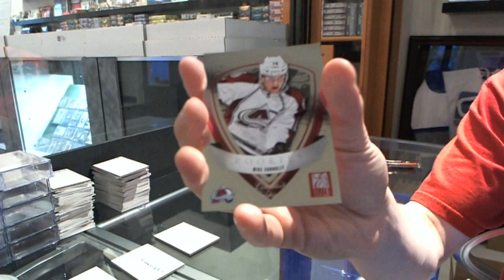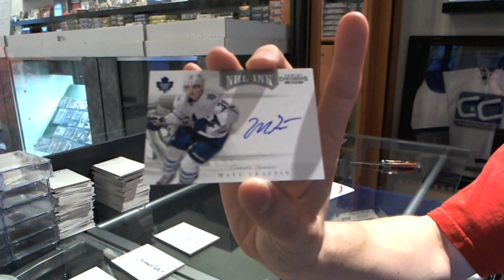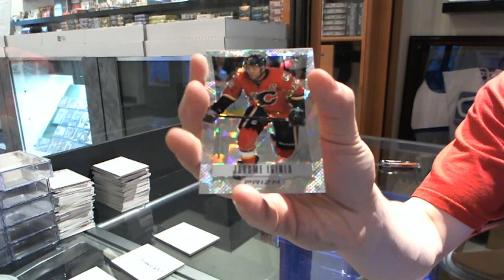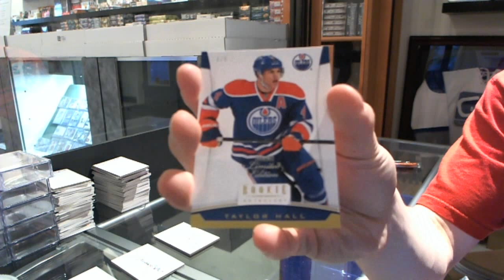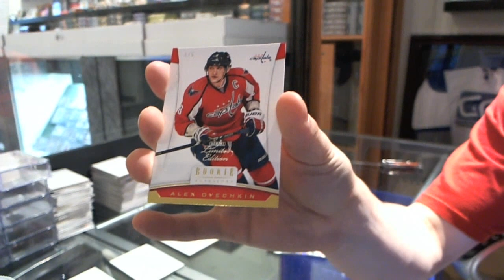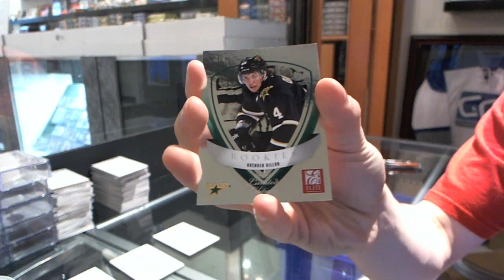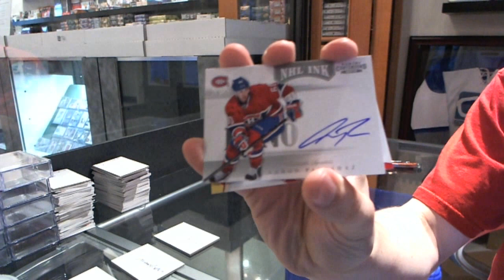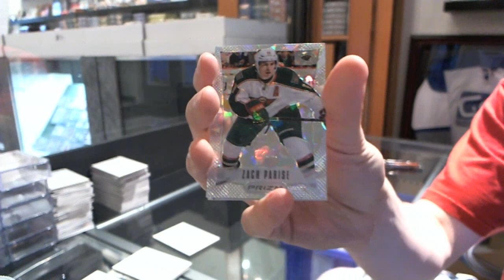C&C #2116 Bonus Pack Breaks